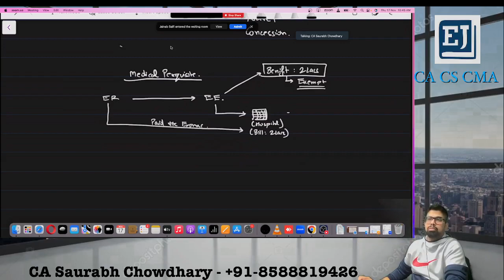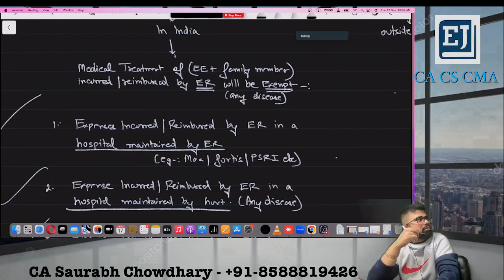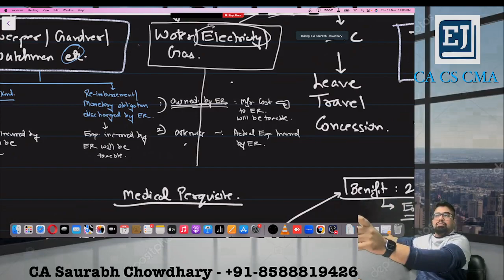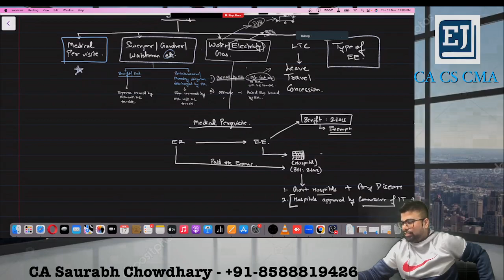Medical Perquisite Sweeper,Gardner,Watchman/Water, Electricity,Gas/Specified &Non Specified Employee